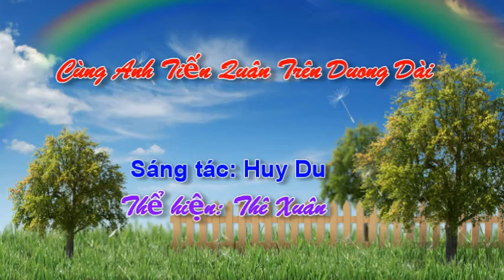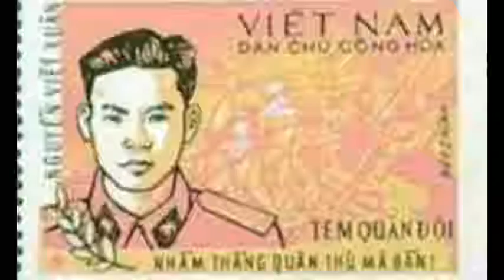Cùng anh tiến quân trên đường dài